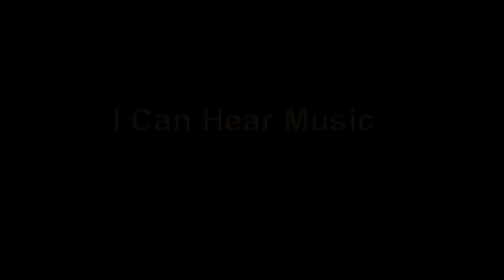I Can Hear Music by Pete Korving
Please enjoy my arrangement of this Golden Classic of The Beach Boys, released in 1969